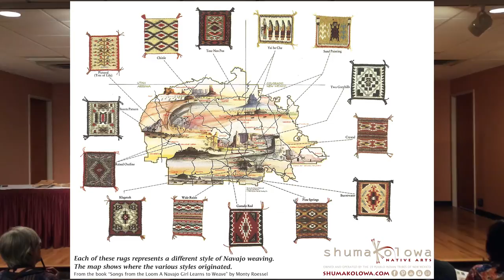Spider Woman's Legacy & Spider Man's Lore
An Exploration of Navajo Rugs with Native American Art Expert, Andrew Thomas (Navajo).